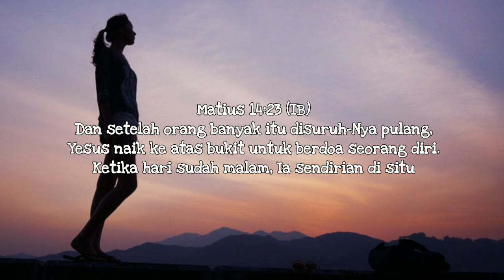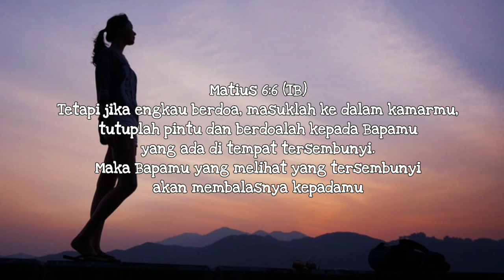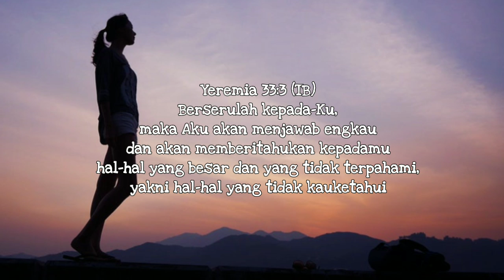Waktu Menyendiri - Renungan Malam